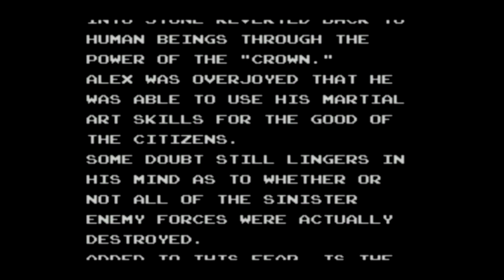[Loading] Alex Kidd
[Loading] présenté par Dryan et Lefouinneur. Aujourd'hui Dryan nous fais la surprise de finir Alex Kidd, un jeu rétro comme on les aime.

VmV communauté de joueurs